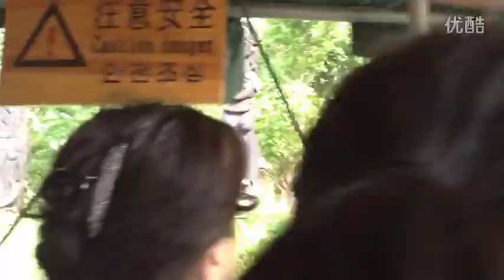1993 West Lake scenery so musical fountain English songs amarantine Meihuasannong 2015 12 19